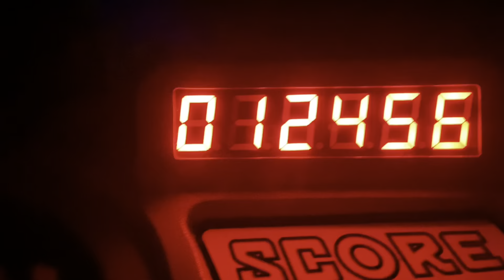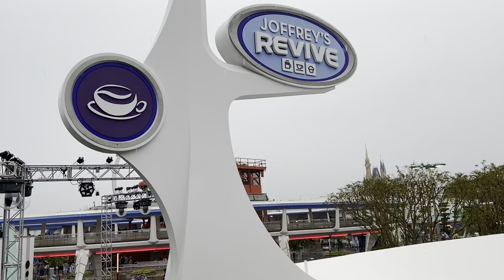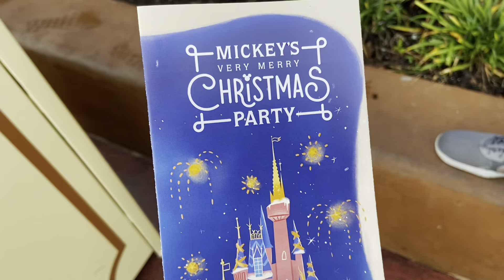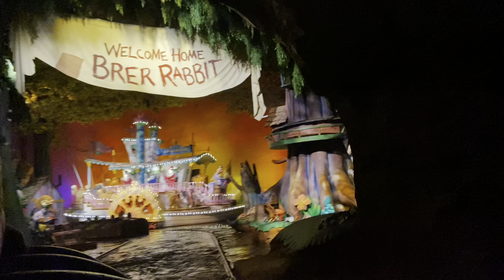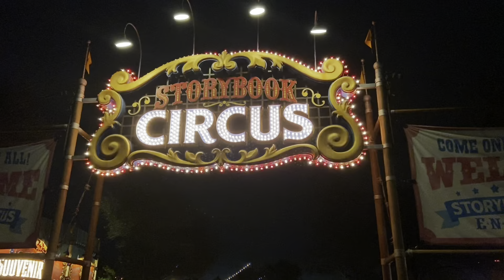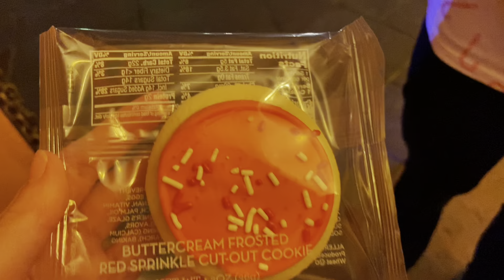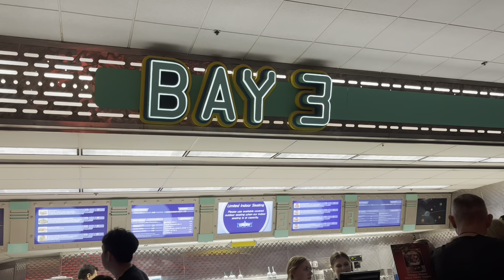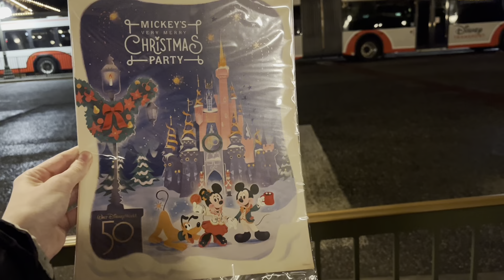Mickey's Very Merry Christmas Party 2022! // Walt Disney World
Filmed 12/15/22